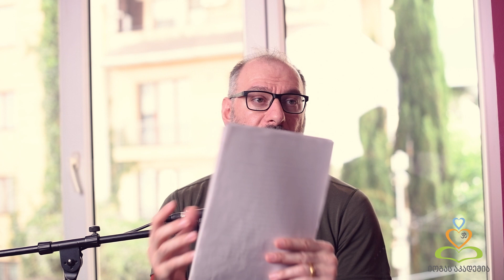იოგური ეთიკა - ნაწილი II